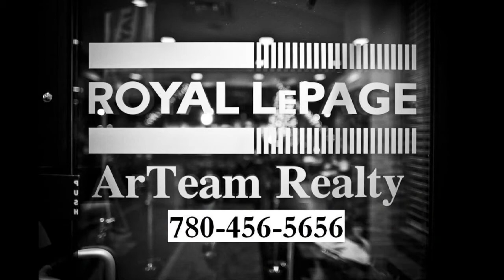21st Century Negotiating Strategy For Buyers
It's just as important to inform your buyers as your sellers in multiple offers.